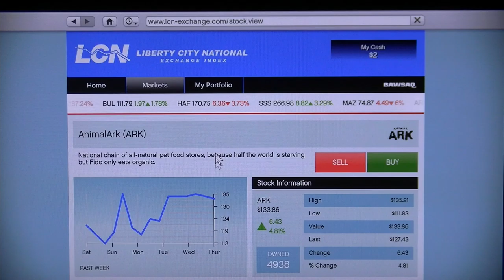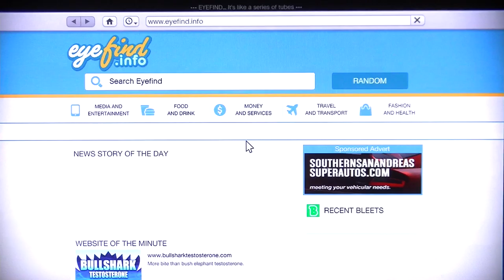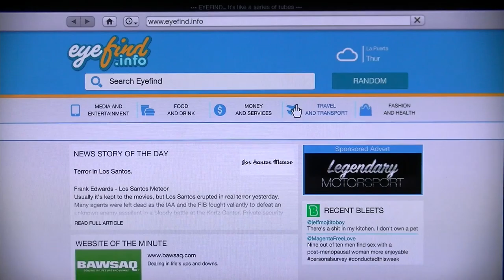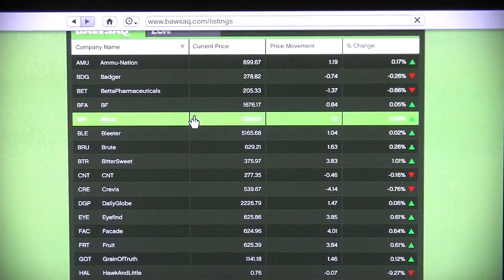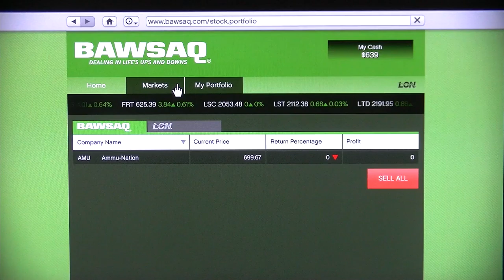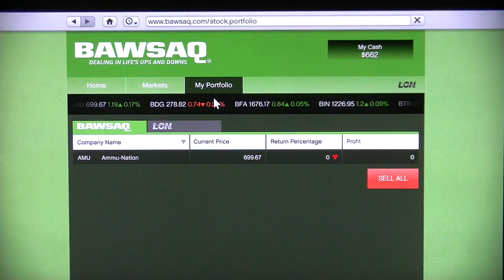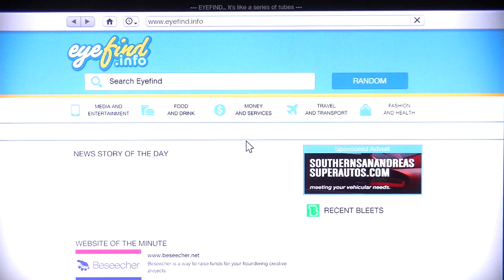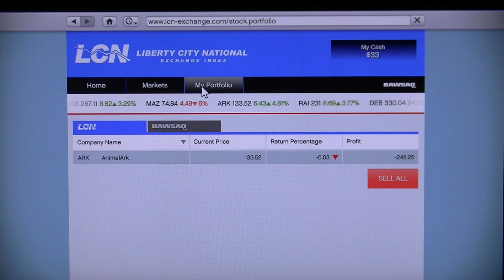Grand theft auto Five part 97